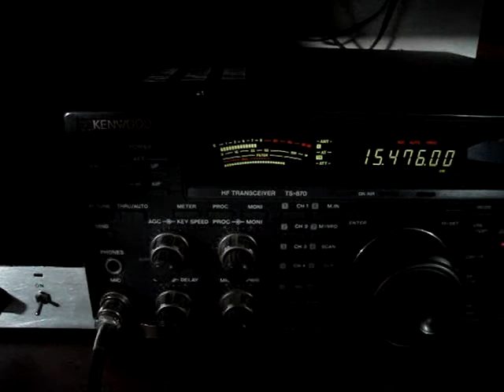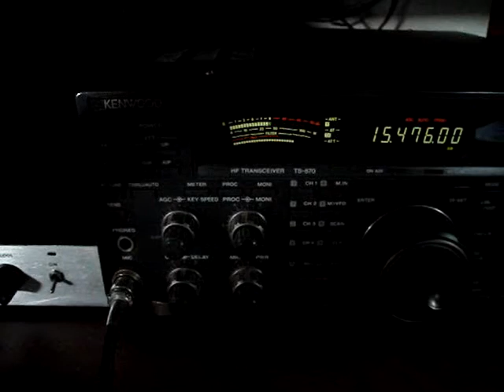Mas de LRA36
Cierre de la transmision de LRA36, Radio Nacional Arcangel San Gabriel, desde la Base Esperanza en la Antartida, del 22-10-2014.